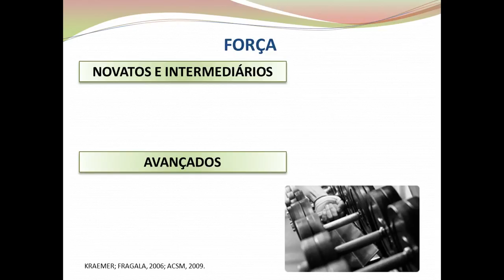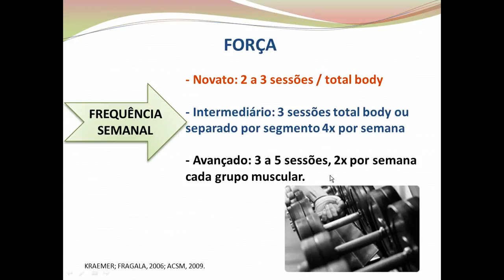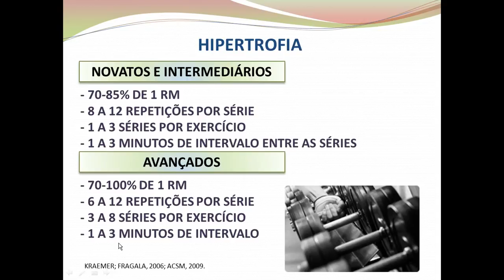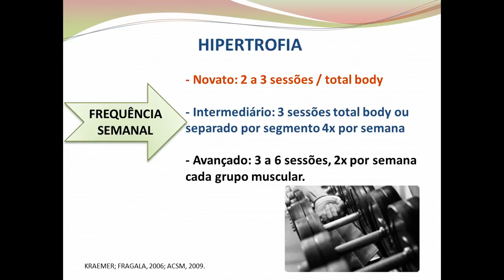Musculação para o desenvolvimento de força e hipertrofia